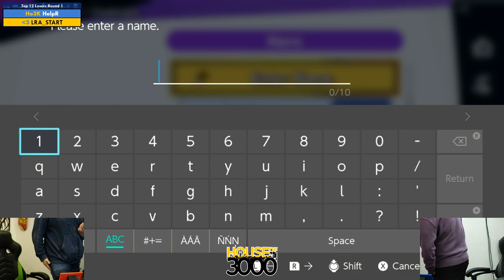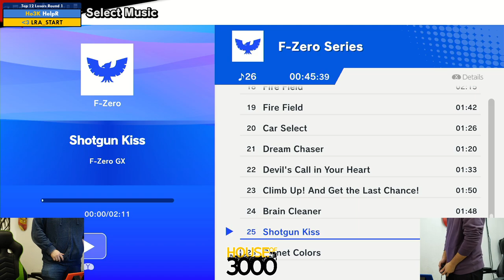Xenosaga 50 Top 12 Losers Round 1 HelpR vs LRA START